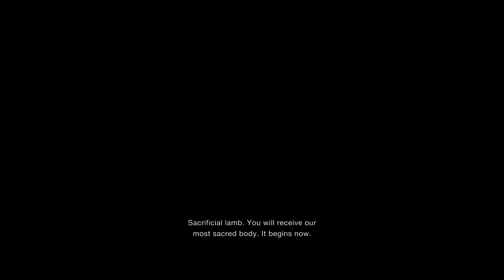PS5 Resident Evil 4 Lets Play Part 4